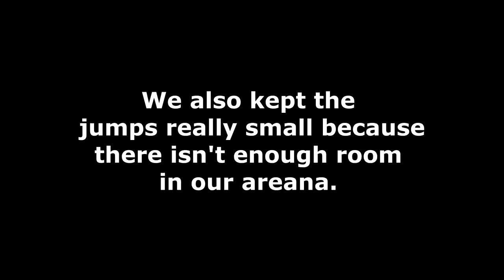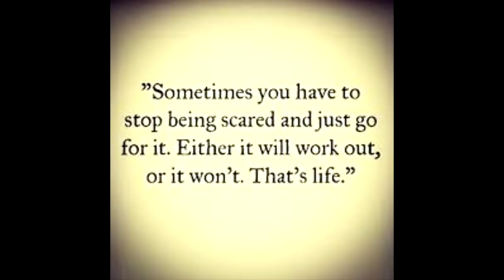FREE JUMPING FINN! Day 137 (05/17/19)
FREE JUMPING FINN!

13:38 To Let You In - Volcan Peaks

DaybyDayVlogs
110 North Front Street - A3,
Suite #213
Belleville, Ontario, K8P 0A6
Canada